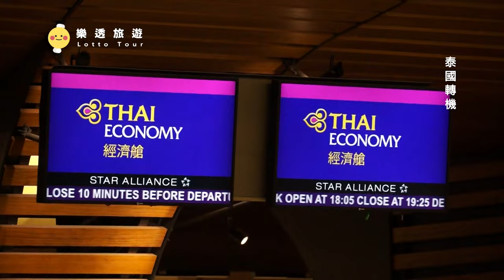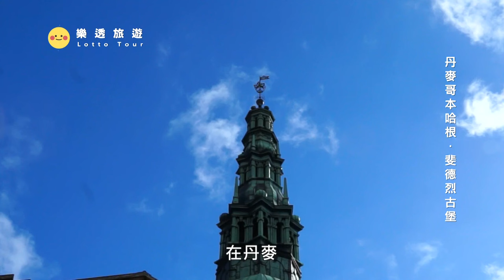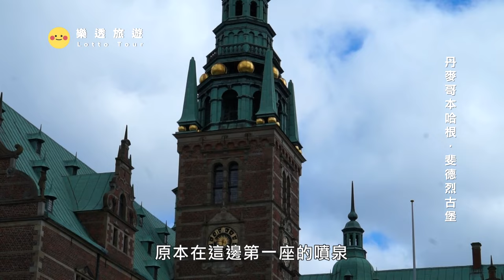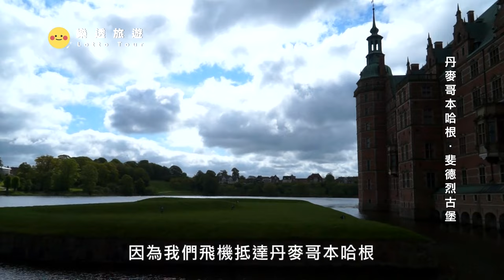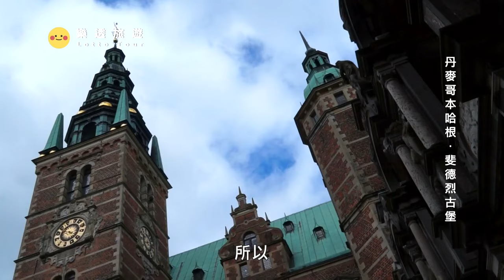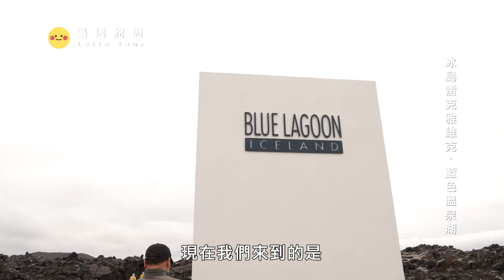【丹麥冰島Denmark Iceland】泡溫泉還能夠就地取材做美容?來冰島享受擠破頭的火山禮物｜丹麥｜哥本哈根｜藍湖溫泉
0:00 預告
1:00 丹麥 哥本哈根
1:57 丹麥 哥本哈根  斐德烈古堡
14:03 丹麥 哥本哈根 可倫坡古堡
21:06 丹麥 哥本哈根 美人魚
33:02 冰島 雷克雅維克 藍色溫泉湖

又稱水晶宮，位於丹麥的希勒勒。腓特烈堡城堡始建於1560年，當時的腓特烈堡城堡是一塊私人莊園，不過丹麥國王弗雷德里克二世為了討好皇后蘇菲，於是用一座森林寺院與莊園的主人海洛夫·特羅勒交換，弗雷德里克二世並在城堡的兩翼加建了皇后長廊，連接教堂及宮殿。弗雷德里克二世死後，其兒子克利斯蒂安四世執政，花了二十年時間對城堡進行了改建，使城堡復修成荷蘭風格的文藝復興建築。1721年，克利斯蒂安六世建造了一座新的行宮，名為和平宮，而腓特烈堡城堡則闢建為皇家博物館。1878年，丹麥正式將腓特烈堡城堡改為國家歷史博物館。1882年，腓特烈堡城堡正式向公眾開放。

位於丹麥哥本哈根長堤公園的港口岩石上，是哥本哈根著名的觀光景點之一。在1909年時受到嘉士伯創辦人的兒子卡爾·雅布克森（Carl Jacobsen）的委託，因為他以童話故事為題材的芭蕾舞感到著迷。於是在1912年，丹麥雕塑家愛德華·艾瑞克森根據安徒生童話並以妻子愛琳·埃里克森（Eline Eriksen）為藍本，雕塑了這尊美人魚雕像。美人魚雕像與位於紐西蘭內皮爾的帕尼亞像（Pania of the Reef）有一些類似，而且美人魚的故事也與帕尼亞傳說有些相似。美人魚雕像於1913年8月23日正式公開。第一次參訪的旅客基本上會對這座雕像的大小感到驚訝，因為美人魚雕像高度只有1.25公尺，重量則為175公斤。2010年小美人魚銅像首次遠渡重洋，在上海世界博覽會丹麥館現身。在小美人魚返回丹麥之前，其原址上將展放中國藝術家艾未未的影視藝術作品。

是冰島一處著名的地熱溫泉。藍潟湖位於冰島西南部雷克雅尼斯半島的格林達維克，距凱夫拉維克國際機場13公里，距首都雷克雅未克39公里。藍潟湖由部分火山熔岩形成，水溫約37–39 °C。此地為人造溫泉，使用的是Svartsengi地熱發電廠鑽井引出並冷卻的地下水。湖水富含矽、硫等礦物質。是著名的旅遊勝地。